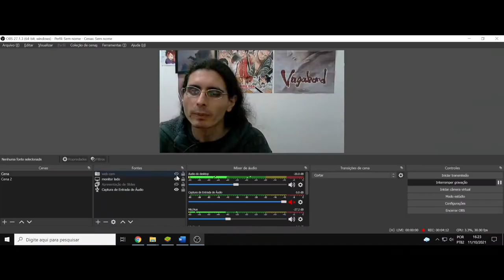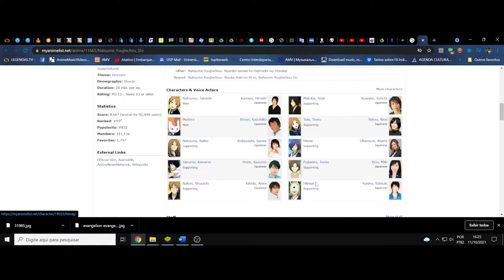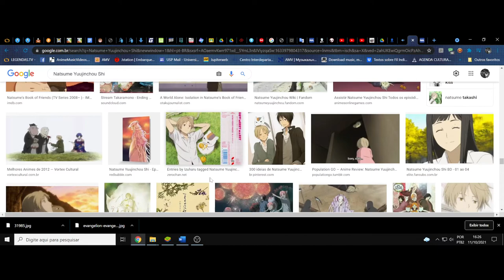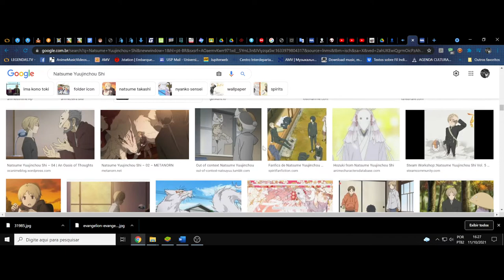(FD) Natsume Yuujinchou Shi. O acerto de contas com o passado, as cicatrizes